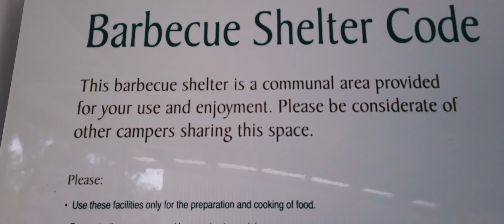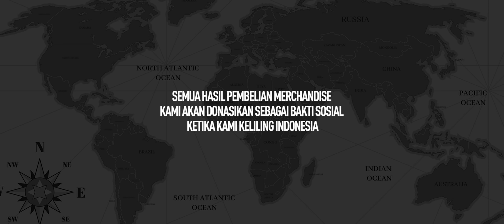CAPPUCCINO STUCK DI PASIR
🔴 journey of wonder, JOW family dengan cappuccino, mobil Mitsubishi all new pajero sport plat B tetaplanjut perjalanannya. Cappuccino terjebak di passar di pantai semalaman. pasirnya halus, pemandangannya wah. Southern Australia.
jangan lupa nyalain captions / subtitles..!

JourneyOfWonder adalah jurnal perjalanan sebuah keluarga dari Indonesia yang berpetualang dengan mobil ke berbagai destinasi unik di dunia.